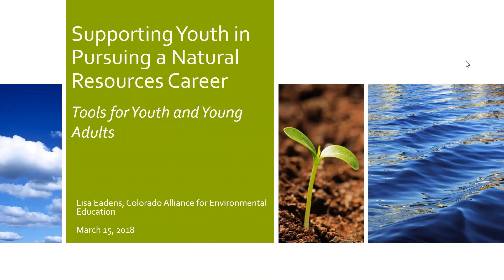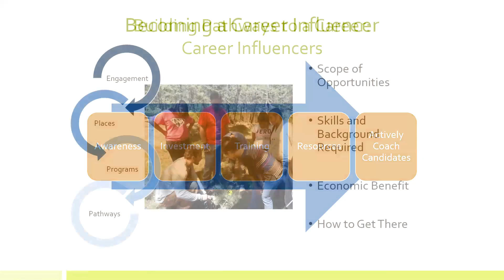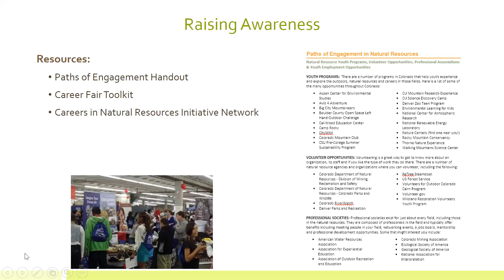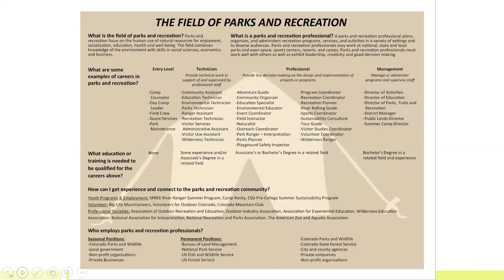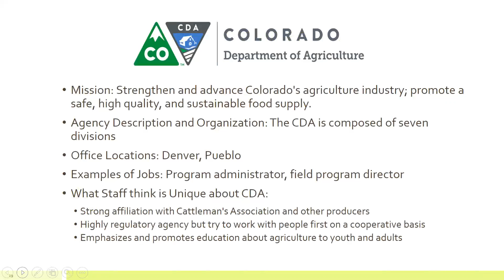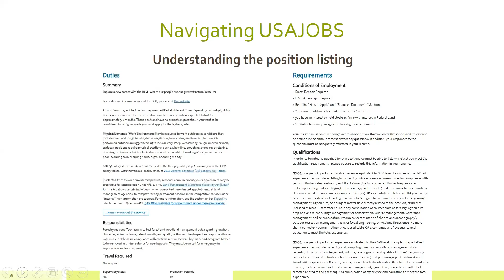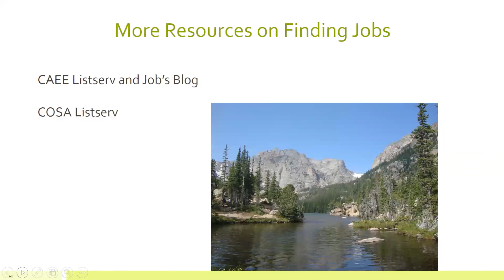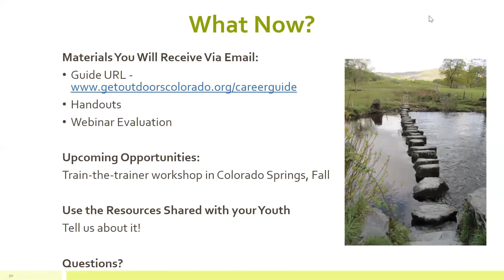Supporting Youth in Pursuing a Natural Resources Career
Lisa Eadens, Program Coordinator for the Colorado Alliance for Environmental Education presents several tools and resources for helping youth explore natural resource careers and tips on searching and applying for positions.